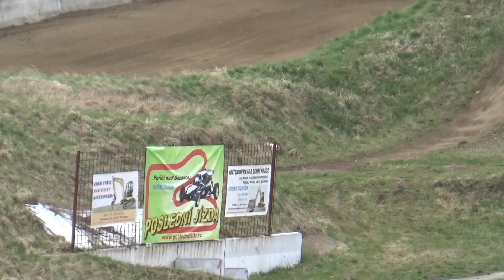00048 Poslední jízda Poříčí nad Sázavou 16.4.2022